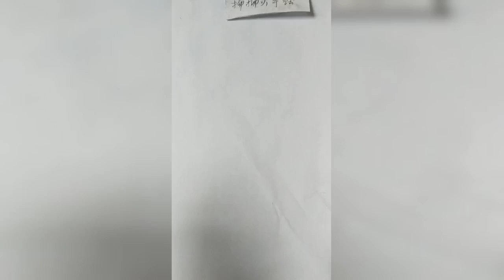How to draw an eye with teardrop for Beginners || EASY WAY TO DRAW A REALISTIC EYE